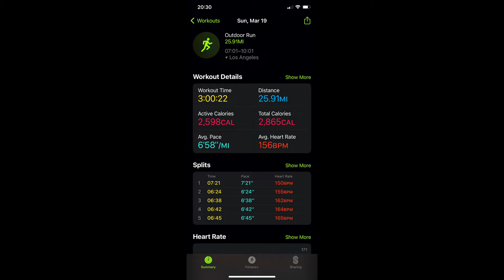2023 Los Angeles Marathon Race Experience | 3 hour finish time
I ran the 2023 Los Angeles Marathon and finished in about 3 hours and 33 seconds according to the tracker. Placed me 136 overall out of almost 17,000 finishers.

It was a hilly course but the weather was good for running a marathon, mid 50s and cloudy. I am glad it was not 70 and sunny on this day.
This video shows from taking the shuttle in race video of cheering sections by mile and the post marathon food and activities.